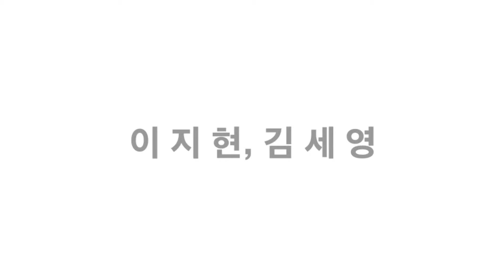부산뮤직 수요콘서트 제 45회 울산점 이지현, 김세영 - I Feel Pretty